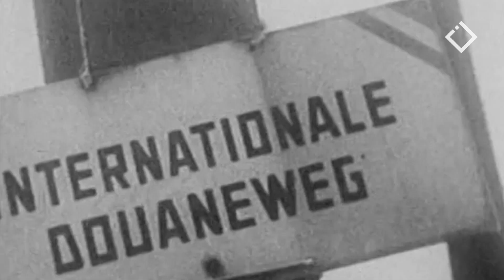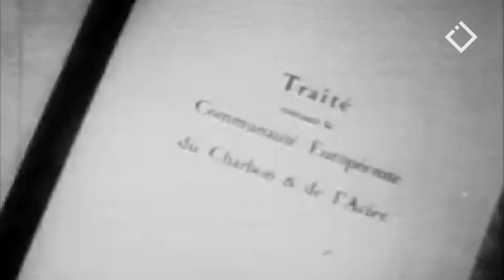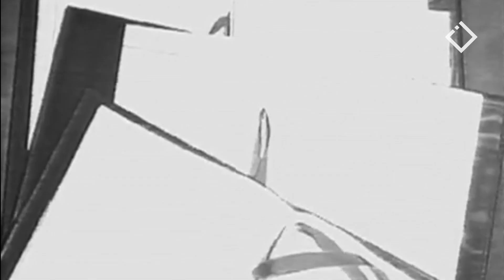ევროკავშირი - ისტორიული ექსკურსი გიყვებით ევროპაზე და ევროკავშირზე - რაკურსი ევროპისკენ 12.11.2022